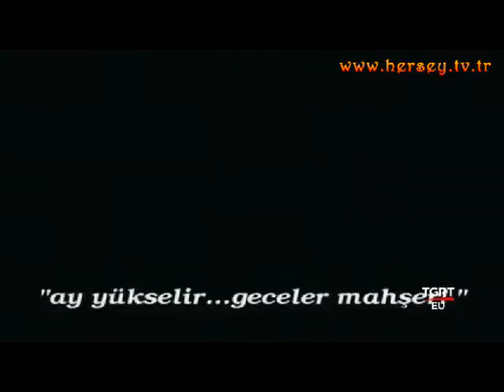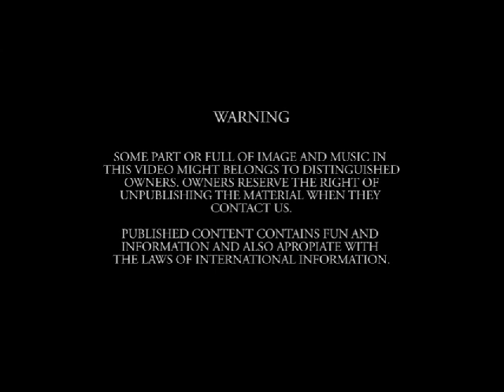Toprak Sergen@Aşkın Dağlarda Gezer-Dizi